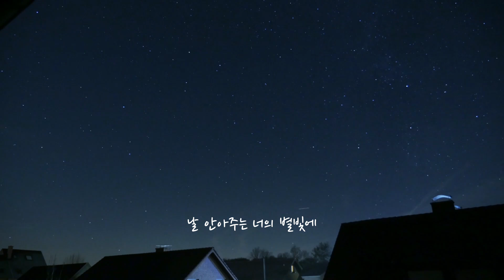별 (Lyric Video)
H.art의 3번째 싱글 앨범 [별]이 모든 음원 사이트에 발매 되었습니다.

2월, 홀로 몰래 제 곁을 떠난 아주 사랑하는 친구에게.

H.art’s 3rd single album [Star] is now released on all streaming flatform.